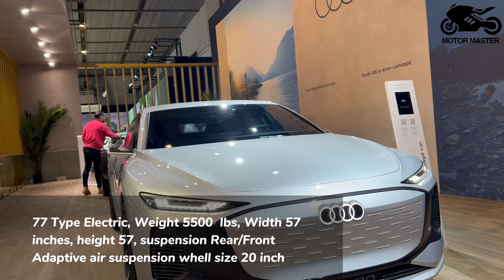Top 50 Coolest Cars For 2025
Topics of the video:

coolest cars 2025
best cars 2025
new cars 2025
top cars 2025
2025 car models
sports cars 2025
futuristic cars 2025
concept cars 2025
performance cars 2025
exotic cars 2025
high-tech cars 2025
2025 car lineup
most anticipated cars 2025
innovative cars 2025
2025 vehicles
best looking cars 2025
fastest cars 2025
luxury sedans 2025
supercars 2025
affordable cars 2025
electric vehicles 2025
best SUVs 2025
premium cars 2025
top SUVs 2025
high-performance cars 2025
2025 car trends
futuristic vehicles 2025
sleekest cars 2025
luxury SUVs 2025
best electric cars 2025
powerful cars 2025
eco-friendly cars 2025
2025 luxury cars
best hybrid cars 2025
innovative vehicles 2025
coolest SUVs 2025
stylish cars 2025
top electric cars 2025
affordable SUVs 2025
high-end cars 2025
coolest sedans 2025
advanced cars 2025
best sports cars 2025
coolest concept cars 2025
luxury electric cars 2025
best tech cars 2025
cutting-edge cars 2025
unique cars 2025
best coupes 2025
2025 sedans
stylish SUVs 2025
2025 car releases
most powerful cars 2025
luxury car trends 2025
coolest trucks 2025
top sedans 2025
best value cars 2025
coolest designs 2025
futuristic SUVs 2025
advanced technology cars 2025
top luxury cars 2025
newest cars 2025
top electric SUVs 2025
most stylish cars 2025
coolest vehicles 2025
2025 car features
futuristic car designs 2025
coolest car tech 2025
upcoming SUVs 2025
best car interiors 2025
most innovative cars 2025
fastest SUVs 2025
most luxurious cars 2025
2025 luxury vehicles
top hybrid cars 2025
coolest car features 2025
2025 supercars
luxury car interiors 2025
most advanced cars 2025
top futuristic cars 2025
coolest electric cars 2025
best new cars 2025
luxury brands 2025
best designed cars 2025
upcoming car models 2025
coolest car designs 2025
high-end SUVs 2025
top performance cars 2025
most stylish SUVs 2025
luxury electric vehicles 2025
top concept cars 2025
advanced tech vehicles 2025
most innovative vehicles 2025
high-performance SUVs 2025
luxury concept cars 2025
top premium cars 2025